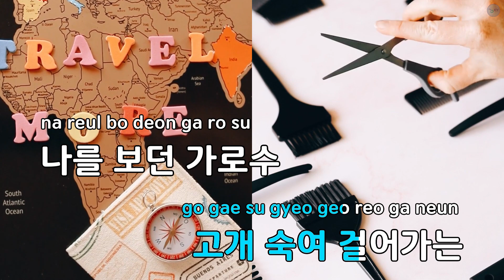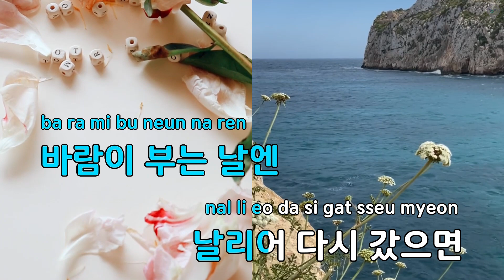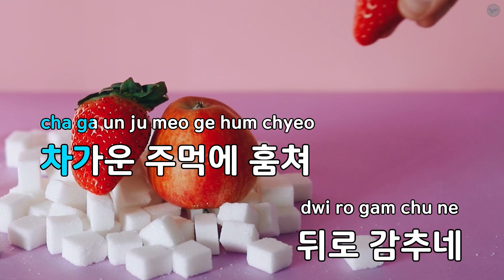오늘 하루 - 이문세 (KY.93260) / KY KARAOKE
"★ 곡 정보 ★
번호 : 93260
제목 : 오늘 하루
가수 : 이문세
작사가 : 이영훈
작곡가 : 이영훈

Copyrightⓒkeumyoung